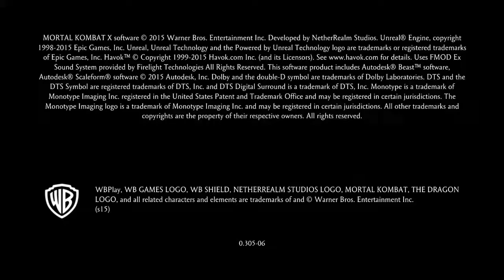Mortal Kombat XL: Online matches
Puttin' in work